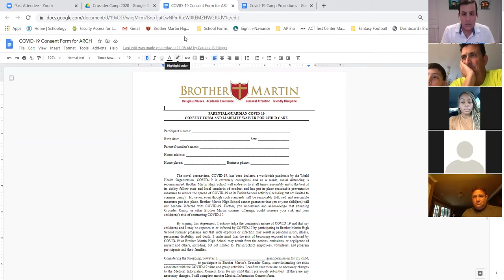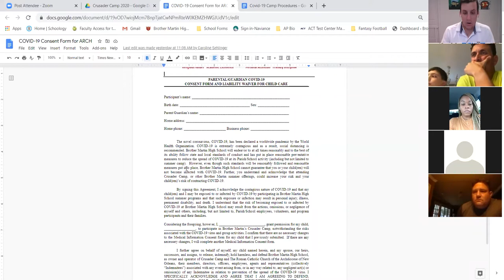2020 Crusader Camp - Parent Online Orientation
2020 Crusader Camp - Parent Online Orientation